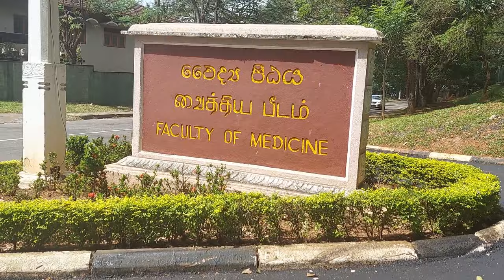A day in the life of a MEDICAL STUDENT | UNIVERSITY OF PERADENIYA | SRI LANKA | 1st year med student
A day in the life of a MEDICAL STUDENT | UNIVERSITY OF PERADENIYA | SRI LANKA |  1st year medical student

Hi there 🙋🏻‍♂️ 😁 This is the 1st vlog in my channel 😉
Y1S1 ( Year 1  semester 1 ) was the very 1st exam I have faced in the Medical Faculty. We learnt main 04 modules as Anatomy Of Limbs 💪🏻🦵🏻  Foundation To Human Anatomy🔬 🫁 Biochemistry 🧪🧫💊  & Physiology 🌡💉  Today is the final day of the exam 🙃  Let's enjoy this wonderful day 🥳

💚  Special thanks

Kosala ( Follow his Personal blog ) , Ravindu , Janith , Nisal , Viraj , Fazlan , Maleesha , Imantha , Nethmi , Ranmini , Kavini , Hashini

😏 Who is this ITZ ME DOCA 🤔

  I'm Pabasara Sankalpa 🙋🏻‍♂️ 1st year medical student 🧑🏻‍⚕️ at University Of Peradeniya 💚 I love to make videos about Education 📚  Productivity 😎 Lifestyle 🏖 Health 🫀 and Technology 💻

🙋🏻‍♂️ wanna tell me something ?

📱 I'm on Instagram as @itz_me_kalpa

Still reading ? 😜